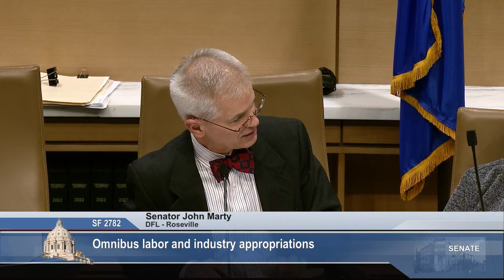Committee on Finance - Part 2 - 04/12/23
Agenda:

S.F. 2909 (Latz) Omnibus Judiciary and Public Safety appropriations.

S.F. 3035 (Champion) Department of Employment and Economic Development, Public Utilities Commission and Explore Minnesota biennial budget establishment.

S.F. 2782 (McEwen) Omnibus Labor and Industry appropriations (NOTE: The language of SF 2782 will be added to SF 3035 after the bill is heard).

S.F. 2744 (Klein) Commerce appropriations provisions modifications.